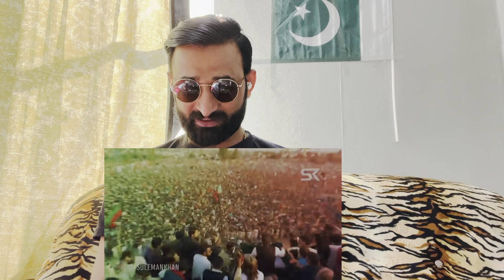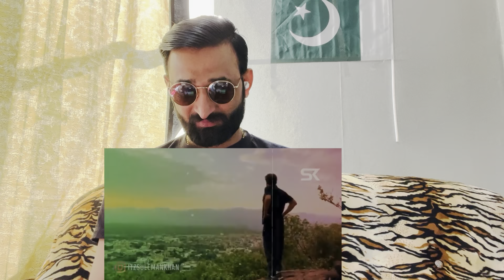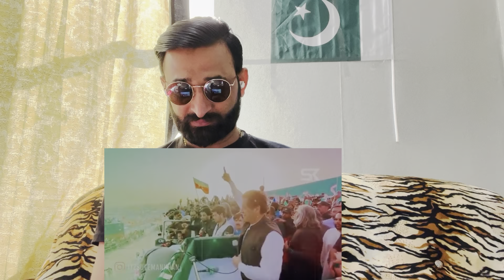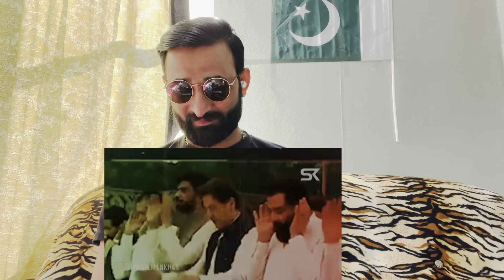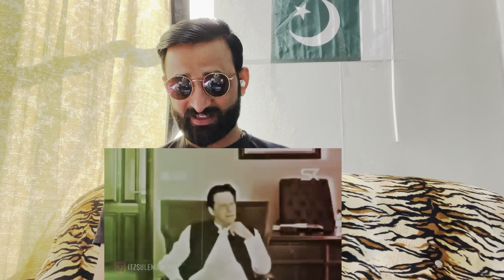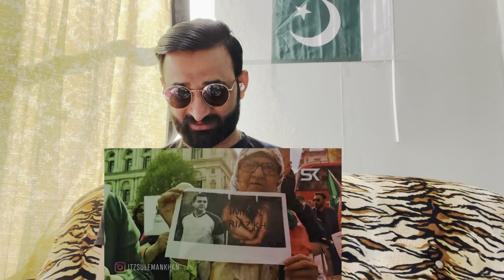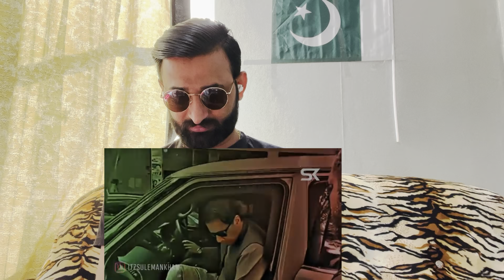ONE MAN ARMY | Imran Khan Tribute | Goosebumps!!! جسے نے یہ وڈیو نہیں دیکھی اس نے کچھ نہیں دیکھا !